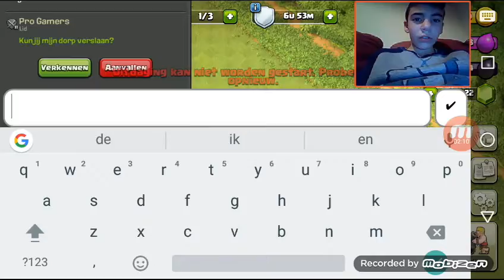Clash of clans. Challenge 20 arrows VS 20 barbarians.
Hello guys. We are doing An challenge. 20arrows VS 20 barbarians. Hope You enjoy. My new Friend has a yt Chanel to and this is a link: 4CD10bfbsCLRb5Hjjo4Yr4A